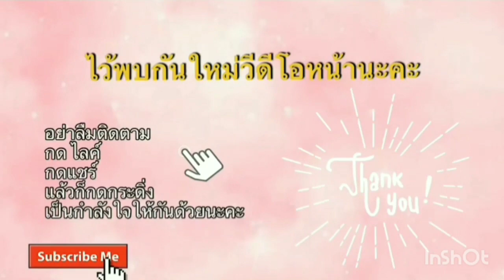ป​ลาซา​บะ​แดด​เดียว, ร้อนๆกรอบ​ๆอร่อยจ้า, กินกับข้าวเหนียวหรือข้าวสวยร้อนๆตามใจชอบเลยจร้าาา